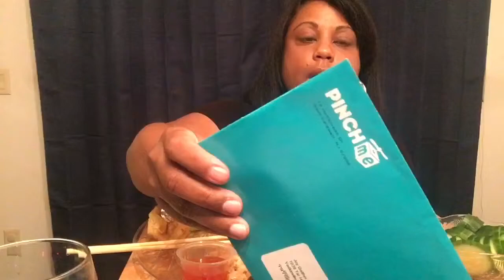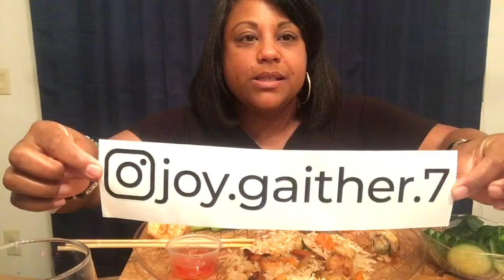Japanese food mukbang!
Japanesemukbang Joysgoodvibes goodvibes. OMG Guys I’ve been working on this video all day. I’m doing the most lol Please forgive me for these videos. I hope y’all enjoy this one. Much love ❤️🥰✌🏽